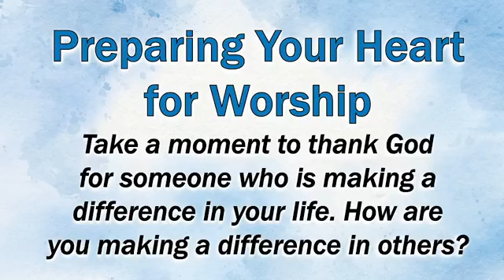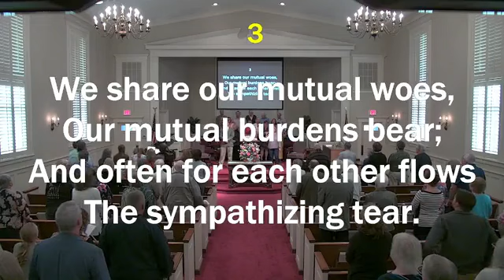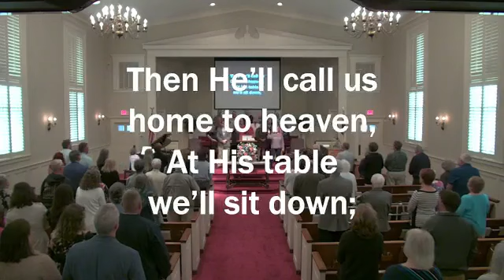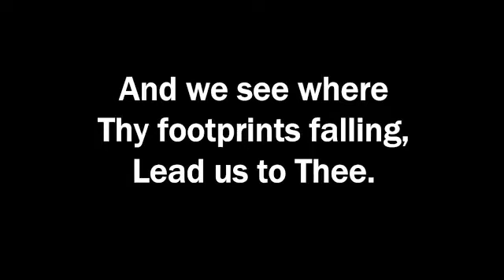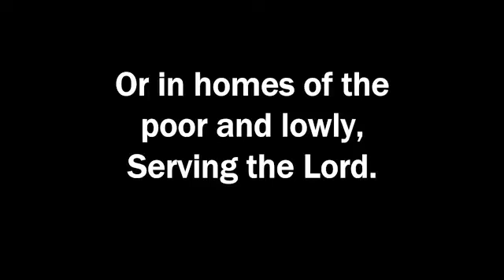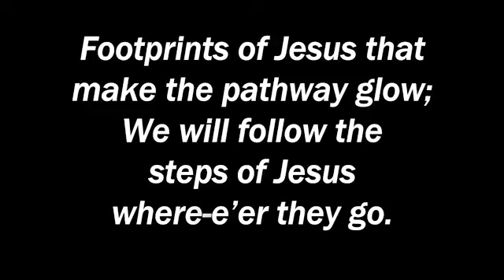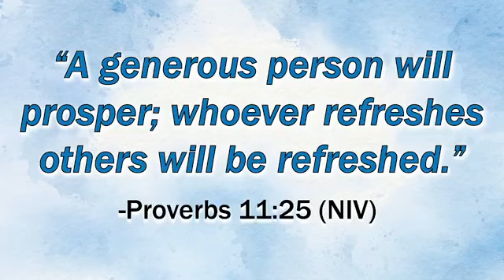"Ingrate or Greatly Blessed?" -- April 21, 2024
Sunday Worship with Pastor Keith -- April 21, 2024
Special Music: "Who Am I" by Reese Brown and Chatham Moncure

Preparing Your Heart for Worship: Take a moment to thank God for someone who is making a difference in your life. How are you making a difference in others?

Message: "Ingrate or Greatly Blessed?" (2 Corinthians 12:11-18)
1. Has someone patiently proved God's grace to you? Commend them (versus 11-12)!
2. Has someone unselfishly invested in you? Be forgiving with them (verses 13-14)!
3. Has someone sacrificed for your soul? Show them Christ's love (verses 15-18)!

"As Christians, there are blessings of God that come into your life. They're called people." --Pastor Keith